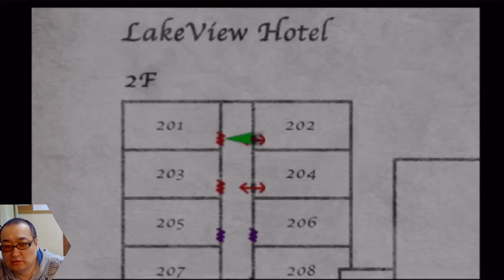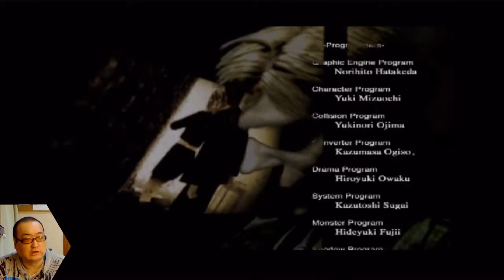07(END)：【サイレントヒル２】40代おっちゃんがSILENT HILL 2をプレイする！【SILENTHILL2】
この動画はネタバレを含みます。ご視聴の際はご注意ください。

【サイレントヒル2(SILENT HILL 2)】の再生リストはコチラ

タイトル：サイレントヒル2(SILENT HILL 2)
リリース日：2001年9月27日
ジャンル：ホラーアドベンチャー
CERO：C
発売元：コナミ

株式会社コナミデジタルエンタテインメント様